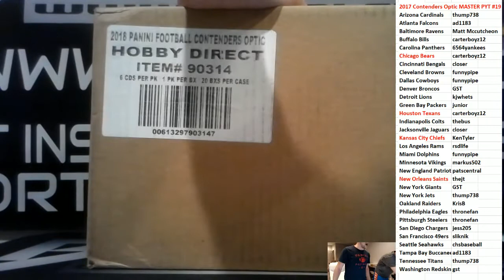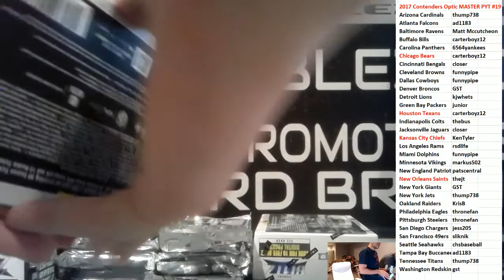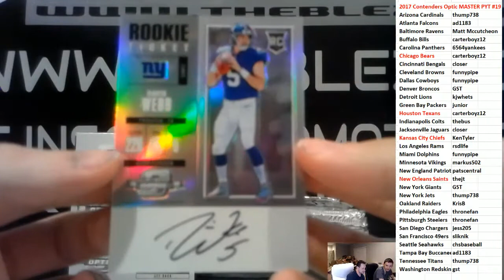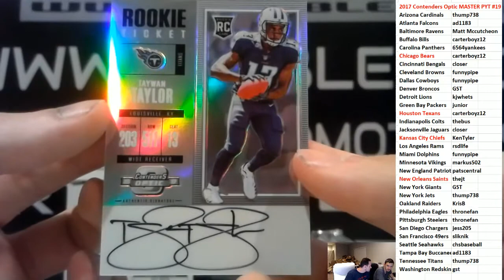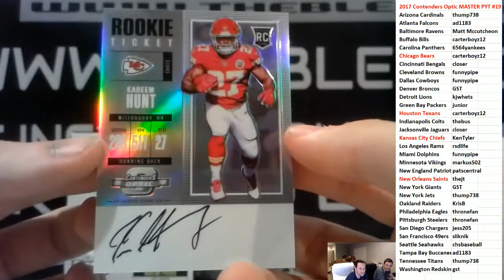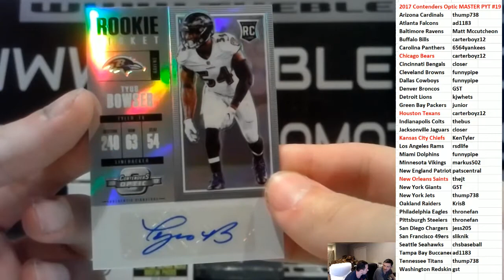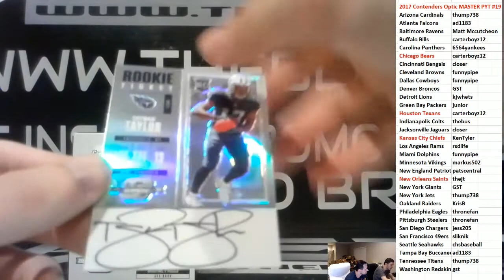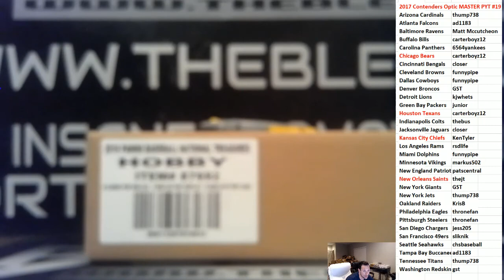2017 Panini Contenders Optic Master Case PYT #19